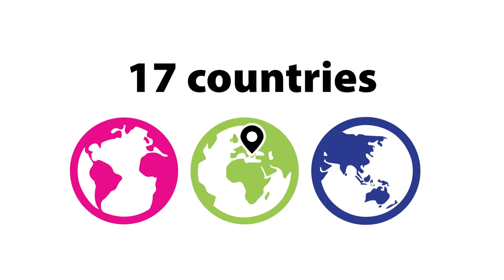Video 1 – Introduction to the Economics of Tobacco Control Research Initiative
In this short video, Cancer Research UK and IDRC introduce the initiative and the research it supports.